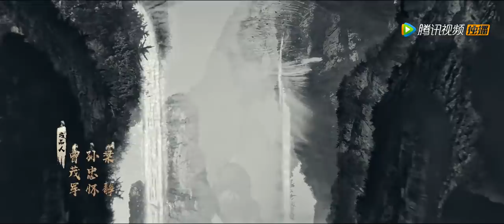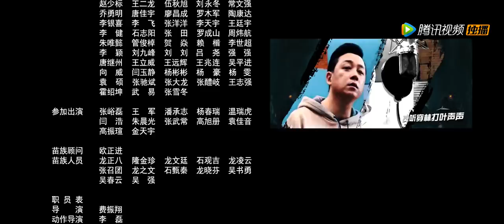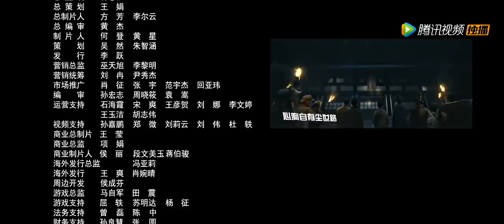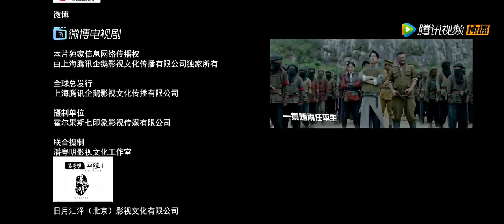【English Sub】鬼吹灯之怒晴湘西 02丨Candle In The Tomb The Wrath Of Time 02（主演:潘粤明,高伟光,辛芷蕾）【未删减版】【2019年评分最高剧】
《鬼吹灯之怒晴湘西》已经开播啦！帮助我们翻译更多的字幕，成为它独家的小主人吧。点击链接：
Click the setting button - add subtitles to become a subber of " Candle In The Tomb The Wrath Of Time"！Let more people like you to enjoy it！